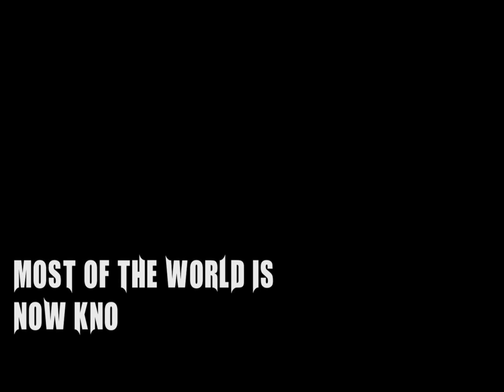Infectious Movie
This is all 3 Promo videos for DNow 2011 put together for a mini Movie.